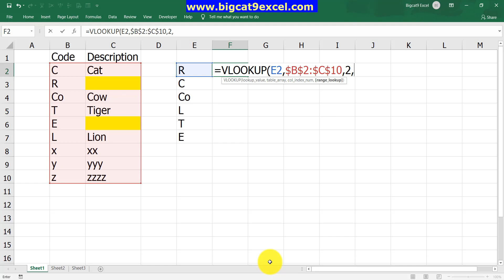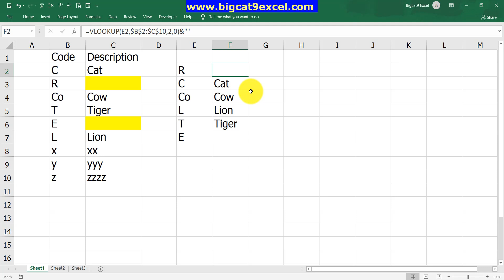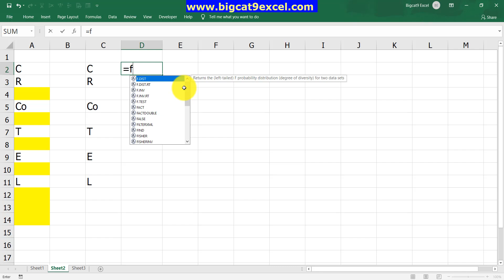Remove Zeroes- ทำให้เลข 0 หายไปในการเขียนสูตรหรือลิ้งก์ข้อมูล